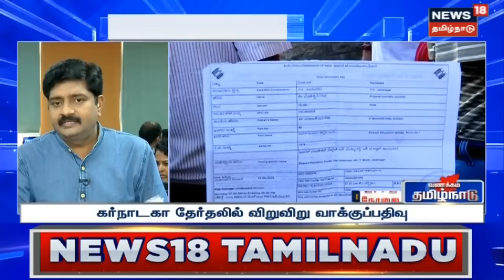Vanakkam Tamil Nadu | Congress வியூகமா? BJP பாய்ச்சலா? கள எதார்த்தம் என்ன? | Karnataka Election 2023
காங்கிரஸ் வியூகமா? பாஜாக பாய்ச்சலா?  கள எதார்த்தம் என்ன?